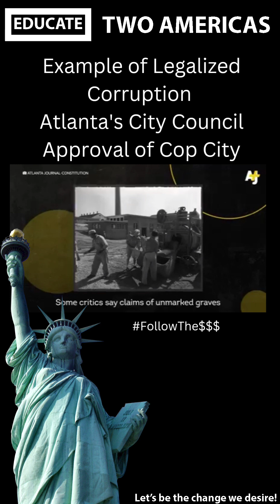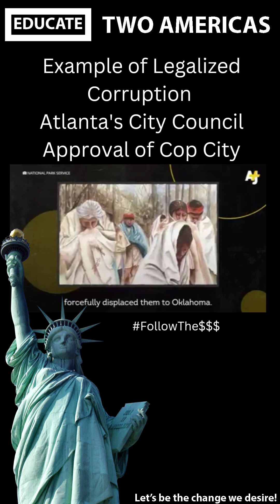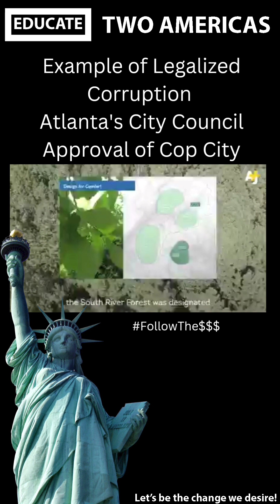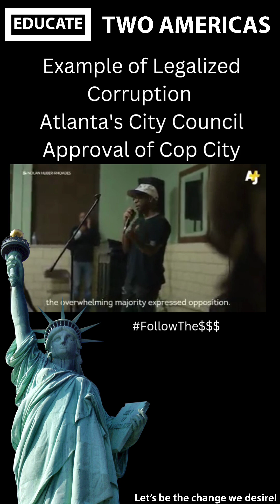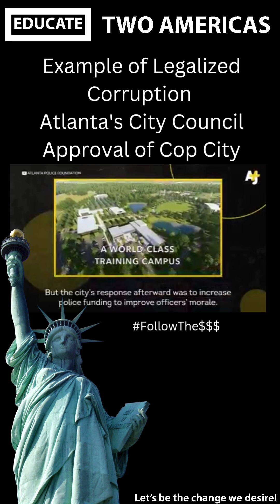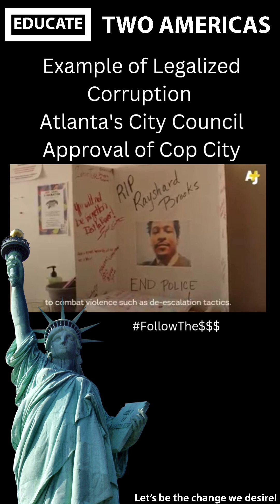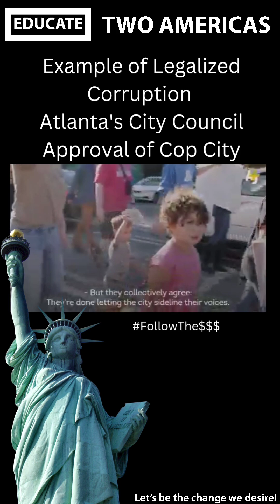Example of Legalized Corruption - Cop City in Atlanta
This highlights how powerful unions , lobbyists , and specialinterests can legally influence paid public officials to act in their favor, even when the majority of constituents oppose it. Despite opposition and votes against it, the construction of CopCity in Atlanta continues to move forward.

Why always says
If you want to understand any problem in America, you need to understand who profits from the problem, not who suffers from it. ~  commonly attributed to Dr. Amos Wilson

 To truly comprehend the root causes of a problem or issue in American society, it is important to look beyond those who are directly affected by it and consider who may be benefiting from it.

The construction of Cop City is a concerning trend in law enforcement that reinforces systemic racism and perpetuates the overpolicing of marginalizedcommunities . This is because the center is being built with significant funding from private corporations and the federal government, and its training is likely to reinforce the militarization of police.

Advocates are calling for reforms to address this issue including demilitarizing the police. This means ending the transfer of military equipment to local police departments and reducing the use of military tactics and equipment in law enforcement.

Increasing police accountability is also a necessary reform. This means creating independent oversight of law enforcement and holding police officers accountable for their actions when they violate the rights of community members.

Finally, reallocating funding from law enforcement to social services and community-led programs is essential. About investing in education, healthcare, affordable housing, and other services that address the root causes of crime and create opportunities for individuals and families to thrive.

Mini-Doc. By AJPlus.